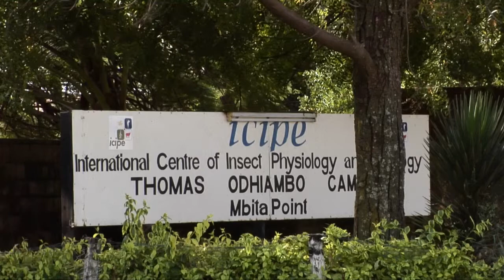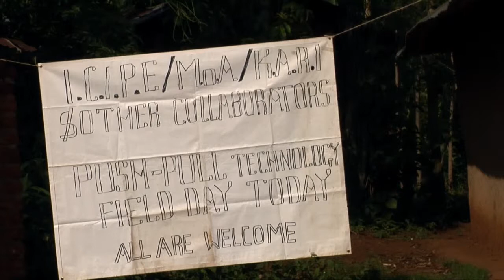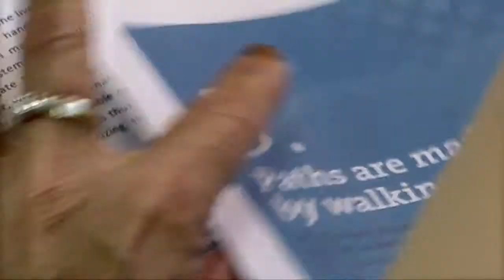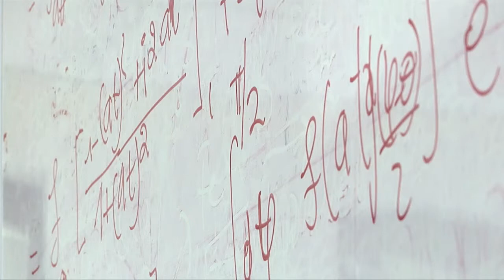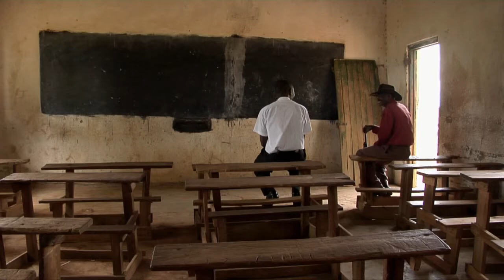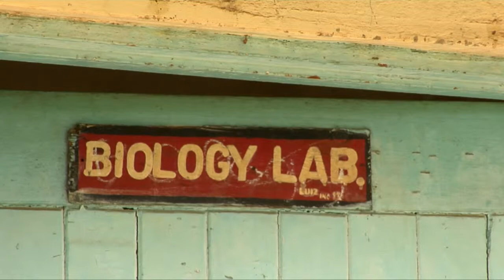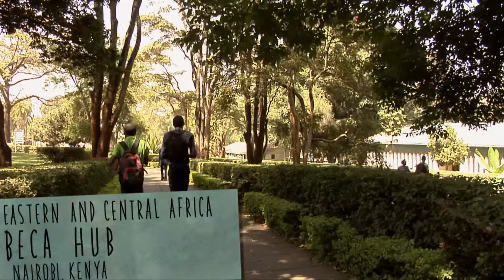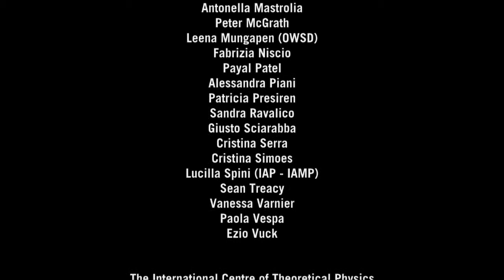Seeds of Science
Documentary by Nicole Leghissa shot in Kenya in 2013, highlighting the work done by researchers supported by TWAS, The World Academy of Sciences for the advancement of science in developing countries (8 minutes).